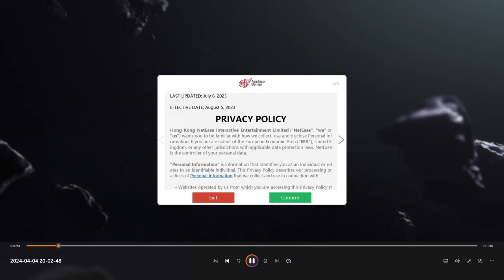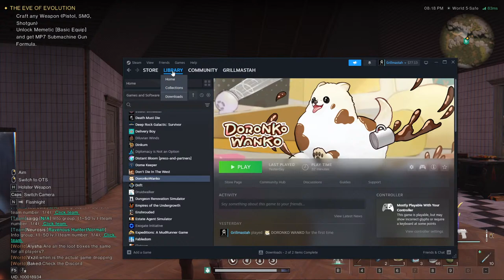Open World Lovecraftian Survival MMO Begins LIVE ~ Once Human Beta (Stream)